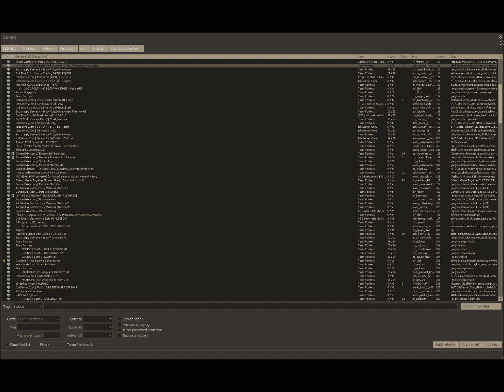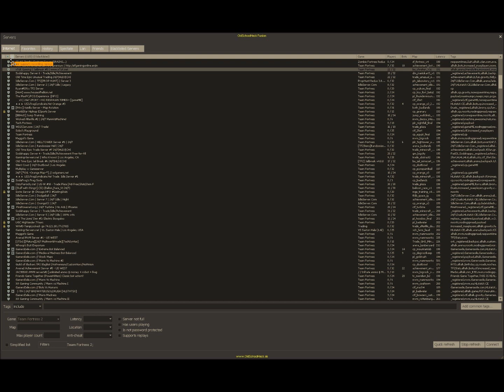TF2 Kid Banned By VAC For Hacking!!1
This kids a fucking loser for hacking.